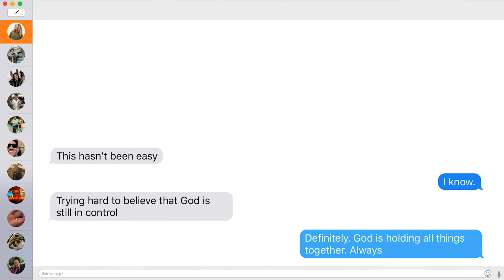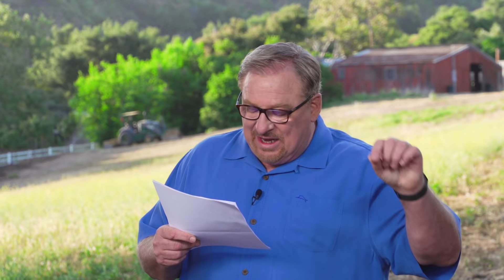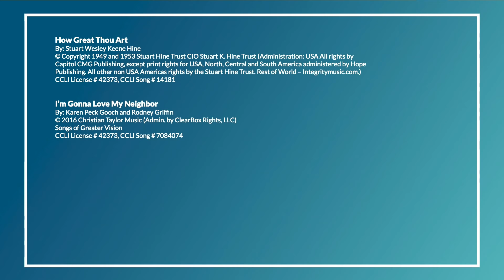A Faith That Loves My Neighbor As Myself with Rick Warren